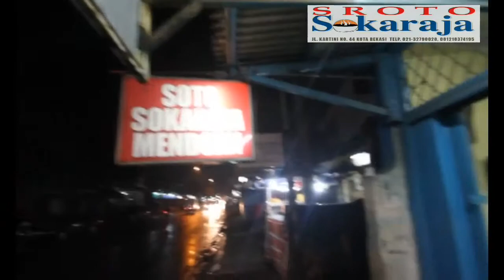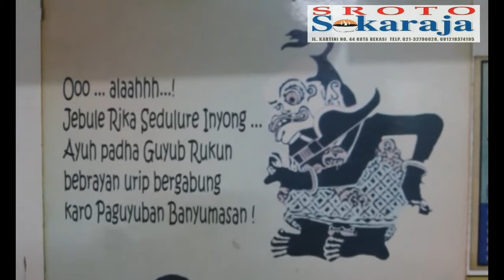Sroto Sokaraja Maning Bekasi HD